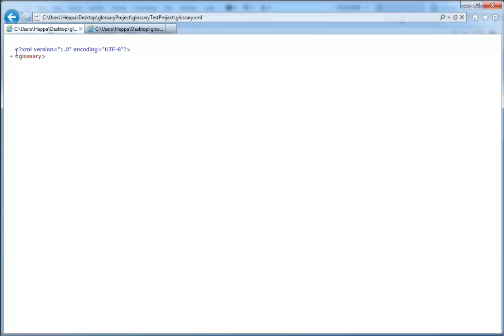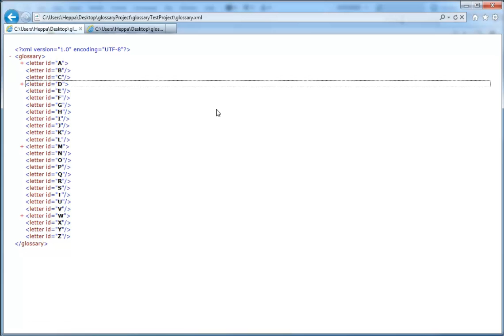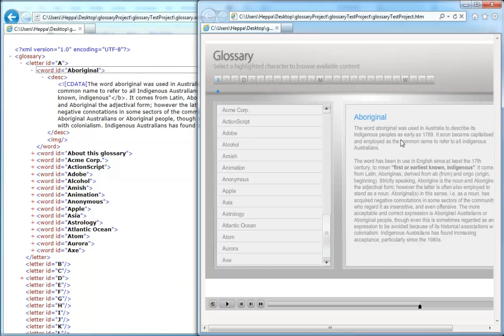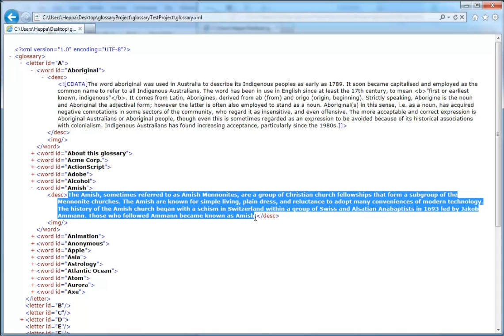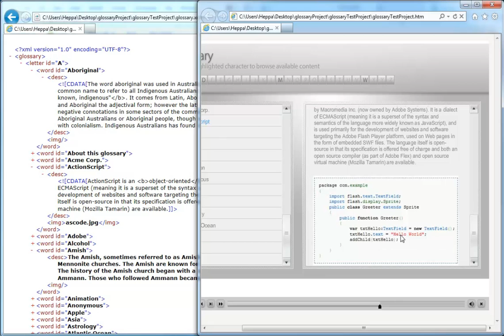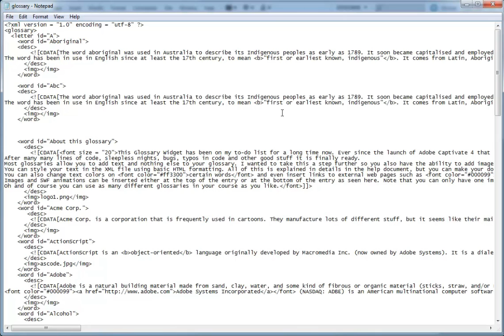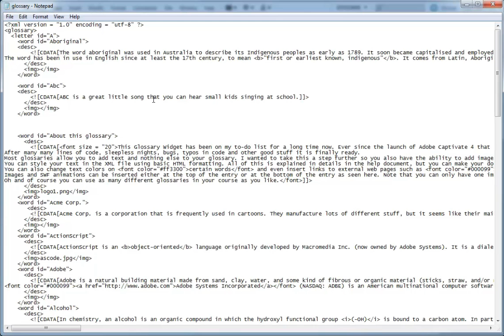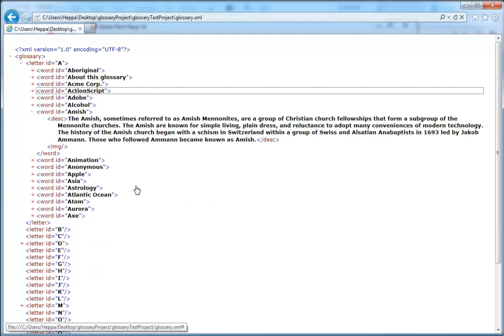Glossary Widget for Adobe Captivate - Working with the XML file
In this video we will take a look at the XML structure for the Glossary Widget for Adobe Captivate and how we can edit it.